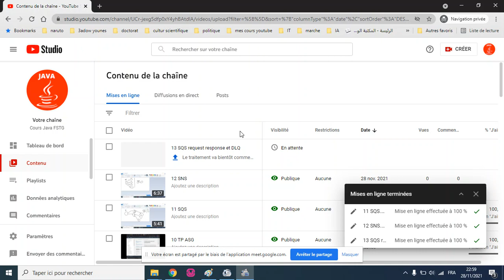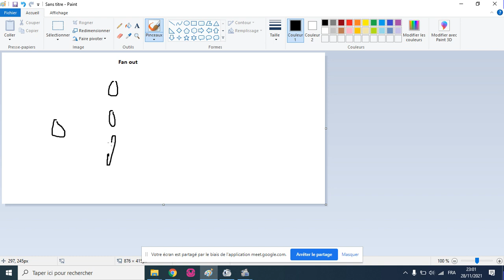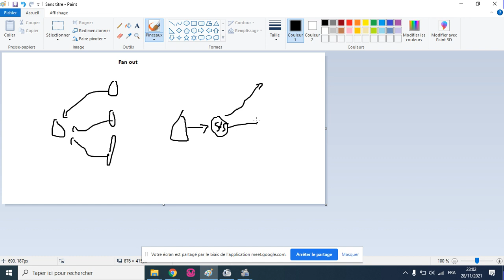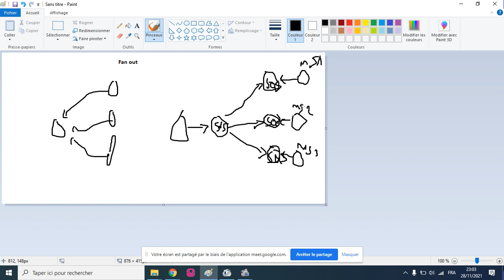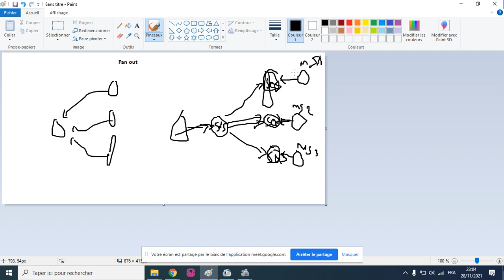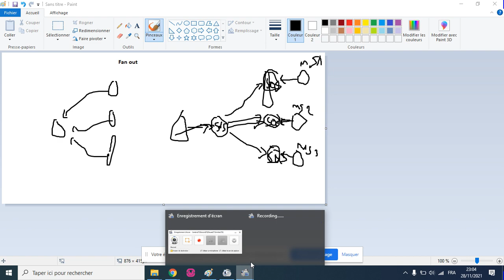14 FAN OUT